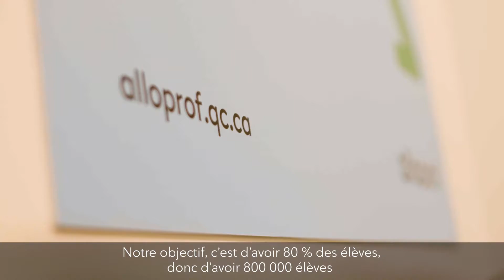Dons communautaires Ted Rogers : Alloprof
Nous sommes fiers d’aider les futurs leaders de Montréal à atteindre leur plein potentiel. Voici comment Alloprof a mis des ressources à la disposition de plus de 550 000 étudiants afin de les aider dans leur cheminement scolaire grâce aux DonsCommunautairesTedRogers!